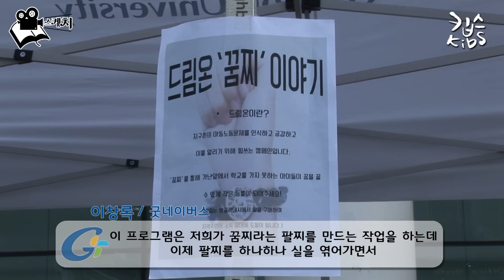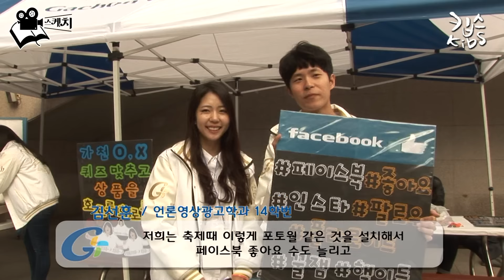가천제 스케치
9월 30일부터 10월2일까지 3일동안 가천대 축제가 있었습니다!! 다들 축제 기간 즐겁게 보내셨나요? 각종 공연과 플리마켓, 주점까지 많은 학우 여러분들의 참여와 성원에 힘입어 성황리에 마무리된 가천제 스케치 영상입니다. 즐겁게 감상해 주세요!